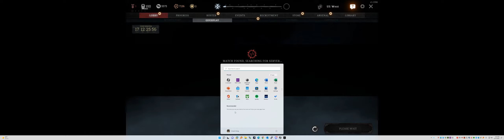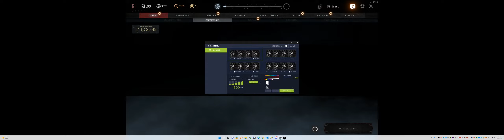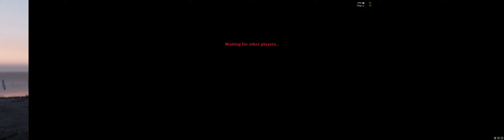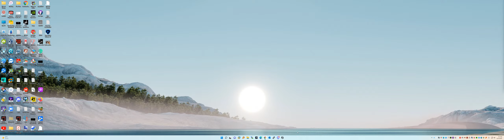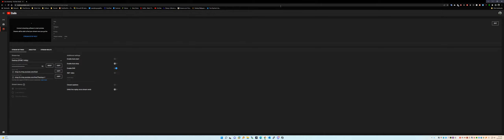Hunt: Showdown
GPU: NVIDIA GeForce RTX 3090
CPU: AMD Ryzen 9 5950X 16-Core Processor
Memory: 128 GB RAM (127.92 GB RAM usable)
Current resolution: 5120 x 1440, 240Hz
Operating system: